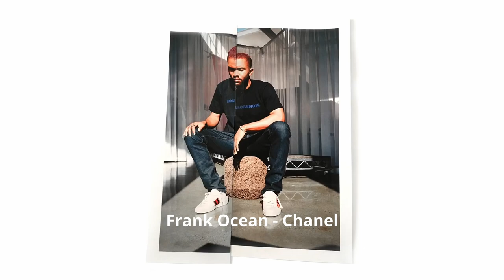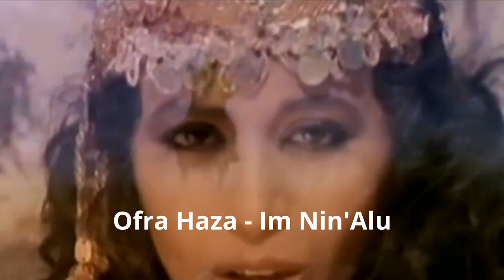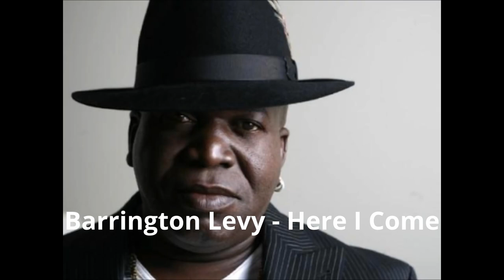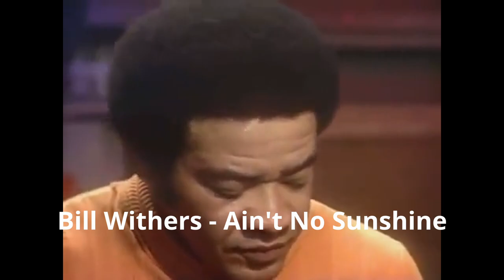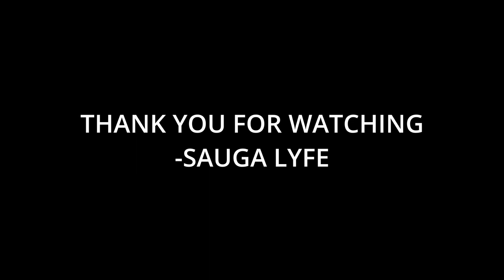The 200 Greatest Singers of All Time by Rolling Stone